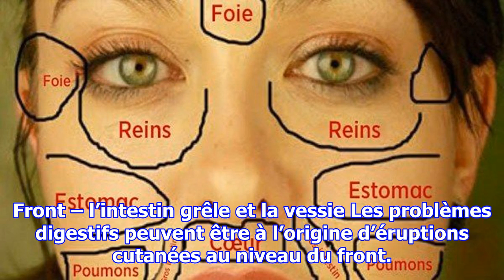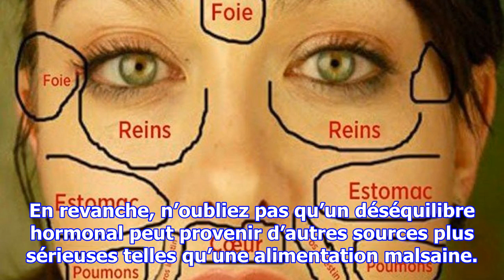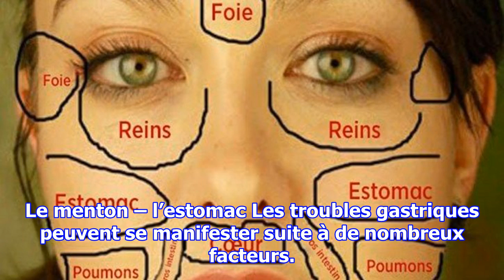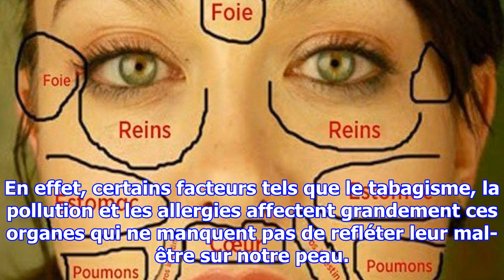Cette carte du visage de la médecine chinoise permet d’identifier quelle partie du corps est mala...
Cette carte du visage de la médecine chinoise permet d’identifier quelle partie du corps est malade et comment la soigner
Acné, rougeurs et irritations, le visage se munit de plusieurs armes pour vous faire passer des messages importants sur votre santé. Souvent associés à une simple obstruction des pores, ces problèmes cutanés sont parfois bien plus profonds et reflètent un état de santé qui mérite d’être examiné de p...